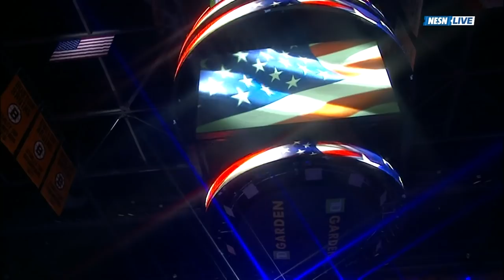Boston Bruins Home Opener Intros 10/8/18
Introductions from the Boston Bruins home opener, on October 8, 2018.